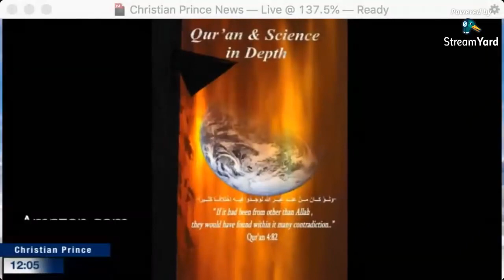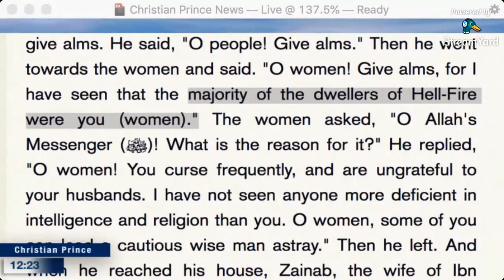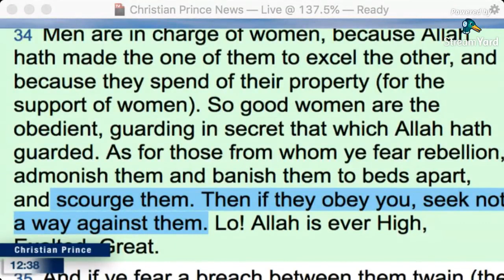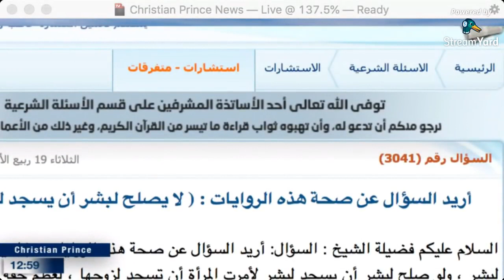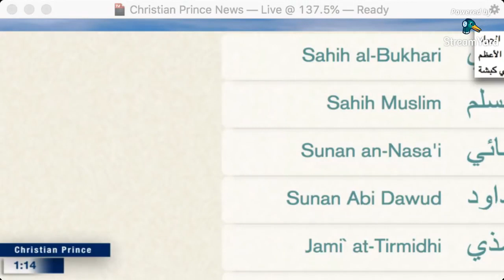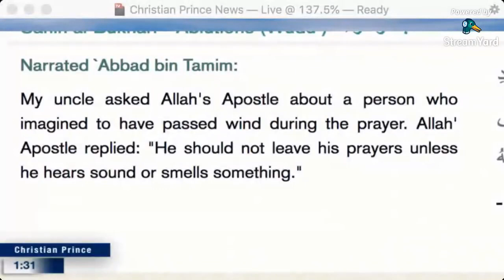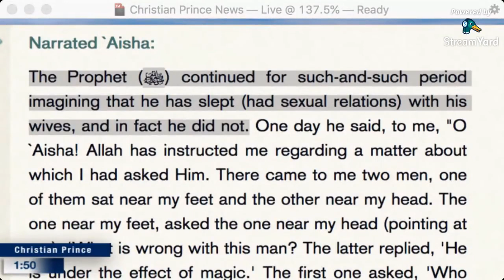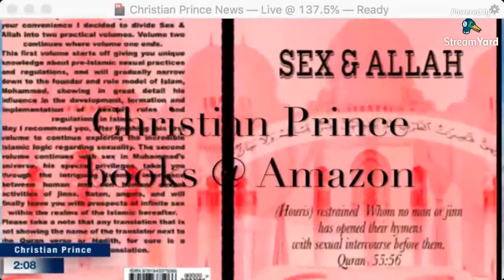Islam disrespecting Women 'Islam is right about women' Winchester, signs